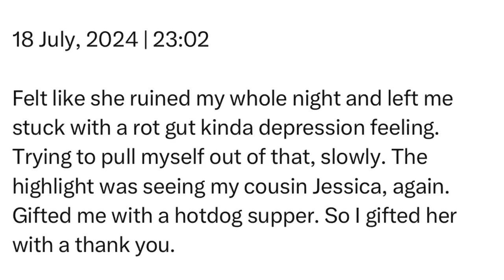Thursday | 18 July, 2024 | 23:02